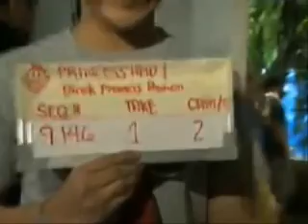Princess and I Plus Kiko Episode 4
Brought to us by ABS-CBN.